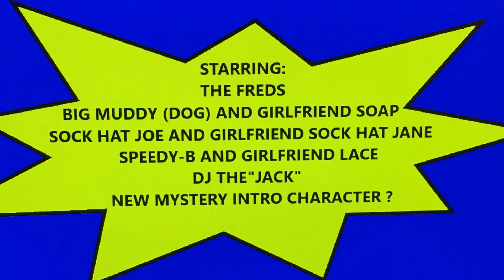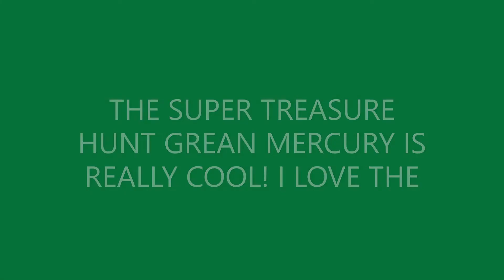2021 HOT WHEELS FORD GT UNBOXING ON FISHY FRED COMICS IN 4K!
WE OPENED SOME MORE NEW HOT WHEELS. THESE FORD GT'S ARE AWESOME. THESE OUTDOOR PHOTOS ARE CCOL WITH THIS 4K CAMERA!